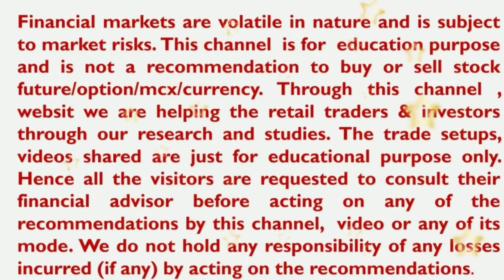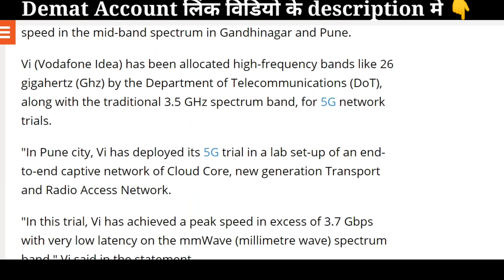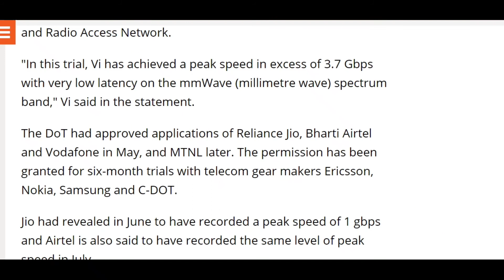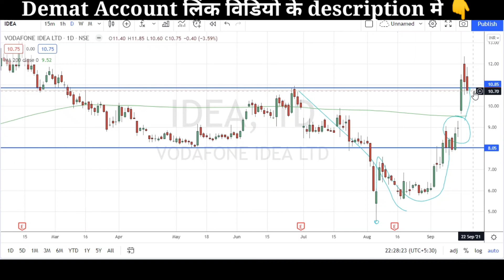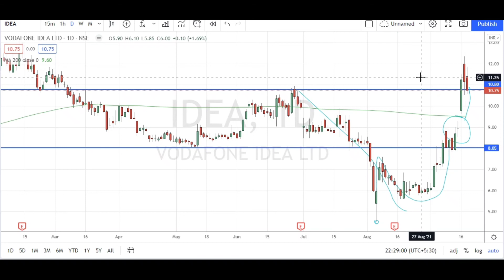Vodafone Idea breaking news today | Vodafone Idea Share Latest News Today | Idea Share Price Target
Vodafone Idea breaking news today, Vodafone Idea Share Latest News Today, Vodafone Idea Share Price Target,
For Demat Account Opening with AngelOne, Alice Blue, Zerodha, Upstox & 5Paisa Links are provided below

For Free Demat Account Opening  Offer with iifl securities, Please click the link provided below

1. Bank Nifty Trading Strategy for Regular Monthly Income of 30 to 40K - Banknifty Trading 400 Points

Education Video's

YouTube ssveducation

Nifty and Bank Nifty Auto Trade Software for Nifty and Bank Nifty Options Selling - Through  Intraday Trading Are You Going to Generate the Regular Income ? Have look at below video link